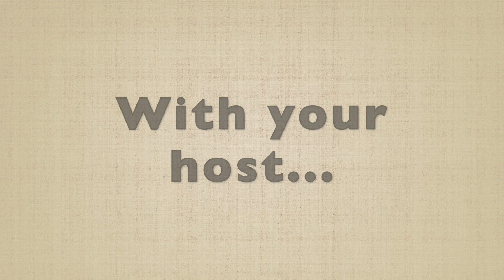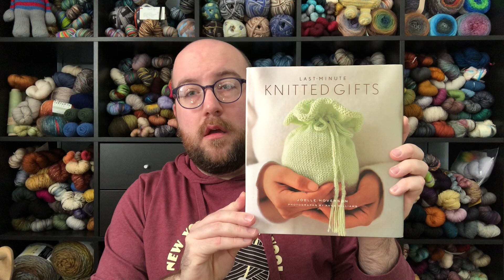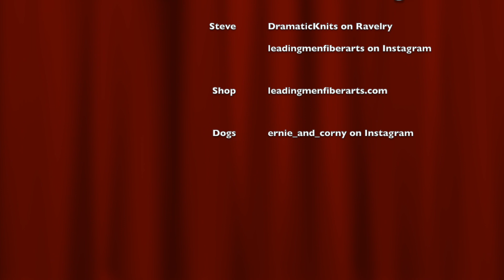Dramatic Knits Episode 353: Stormy Socks